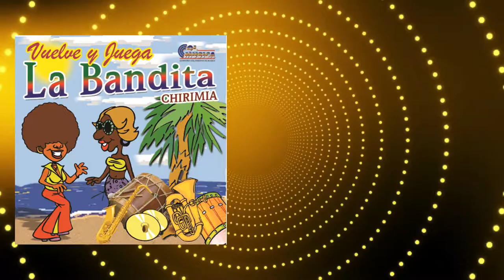El Capellan - La Bandita